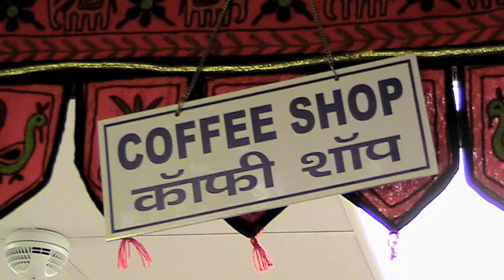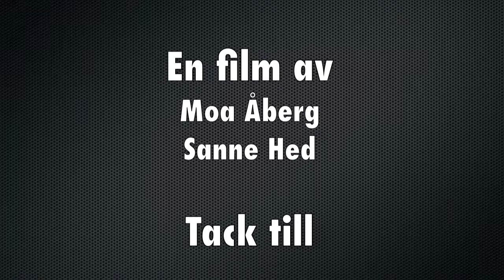5 Globalas mat